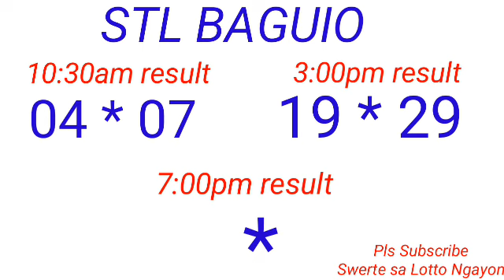STL - BAGUIO,BENGUET February 21, 2023 2ND DRAW RESULT